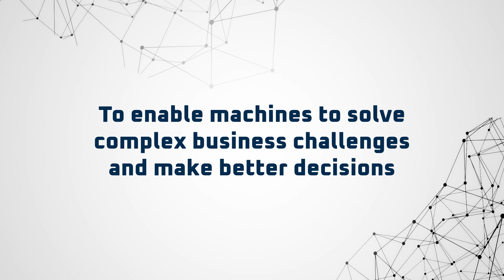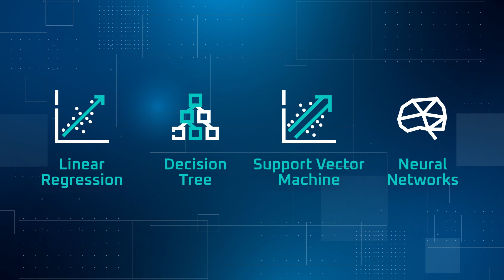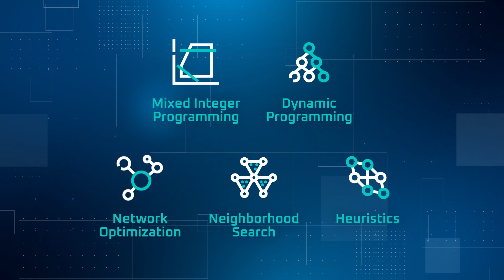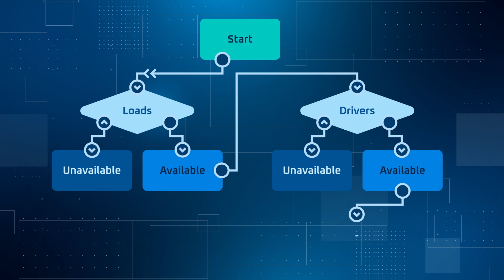Optimization vs AI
What You'll Learn:

- The fundamental definitions of AI and Optimization.
- Unique approaches each uses for problem-solving.
- Key algorithms that power AI and Optimization.
- Real-world case study: How do trucking companies benefit from these technologies?

Why You Should Watch:

- Gain insights into how AI mimics human intelligence.
- Discover how optimization algorithms can make decisions faster than the human mind.
- Understand the unique yet complementary roles each plays in solving business challenges.

About Us: At Optym, we are transforming the untapped potential of optimization into groundbreaking solutions for the transportation industry. Join our mission to revolutionize the world of transportation!